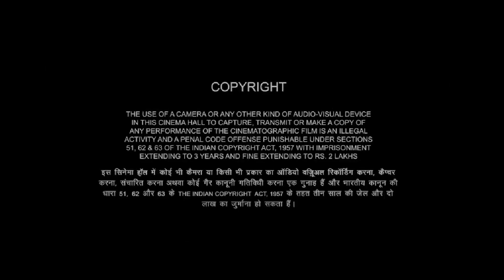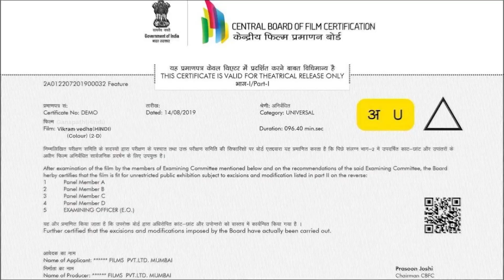Ganpath Movie Full HD | Tiger Shroff, Kriti Sanon, Arslan Goni, Hiten | Ganpath Movie Fact review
Ganpath is a story about a street fighter who takes on the underworld after his brother is killed. He is joined in his quest for revenge by his love interest. The film is an action thriller with high-octane sequences and a gripping storyline.

Starring:
Tiger Shroff as Ganpath
Kriti Sanon as Jigna
Arslan Goni as Mika Singh,
Elli AvrRam as Dimple
Hiten Patel as Senior

Friends, now, if you want to watch the Ganpath, in this video, I will share with you a detailed review of the Ganpath. Also, I will tell you the IMDB rating of Ganpath, the box office collection of Ganpath, and how to watch and download Ganpath.

Ganpath full movie download, Ganpath movie kaise download kare, Ganpath ko free me kaise dekhe, Ganpath free youtube watch, Ganpath movie review hd, Ganpath movie fact, Ganpath movie hd,